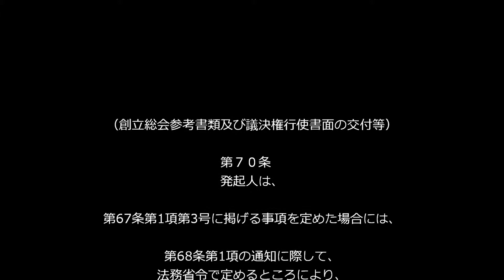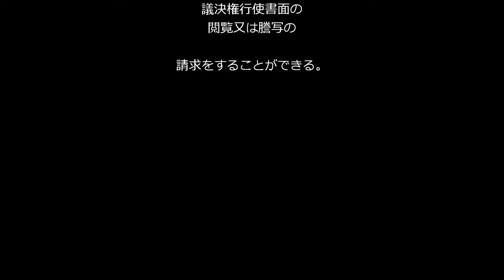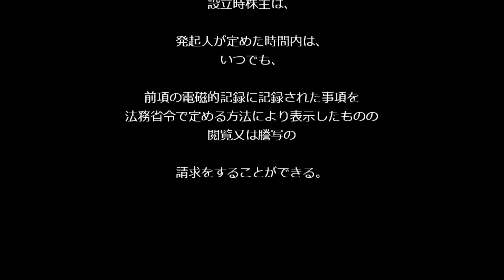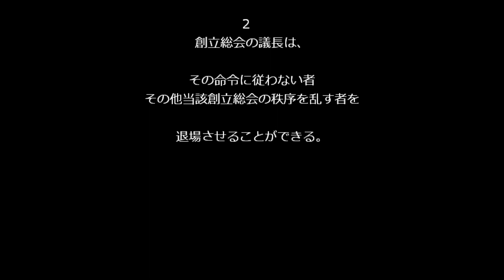【会社法（Ｈ２６改正対応）第７０条～第７９条】（株式会社›設立›募集による設立）アナウンサーのわかりやすい条文朗読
いつもgoodしてくださる方、ありがとうございます。
第７０条～第７９条ではＨ２６改正で変わったところはないようです。

会社法第７０条～第７９条（創立総会参考書類及び議決権行使書面の交付等、議決権の数、創立総会の決議、議決権の代理行使
書面・電磁的方法による議決権の行使、議決権の不統一行使、発起人の説明義務、議長の権限）のナレーションです。